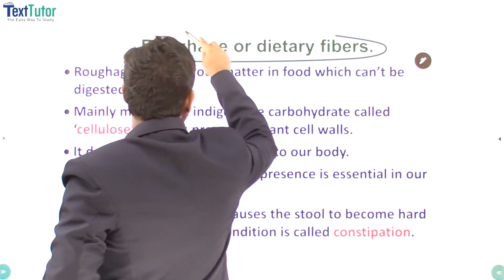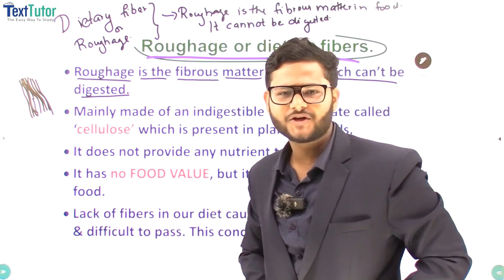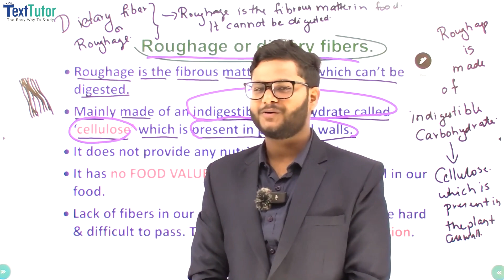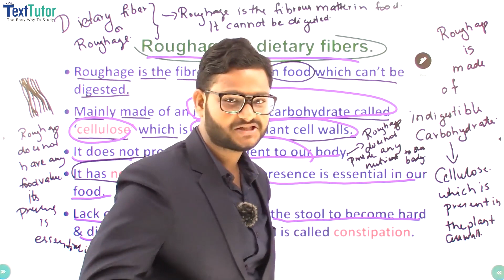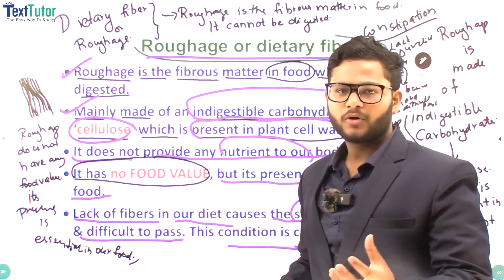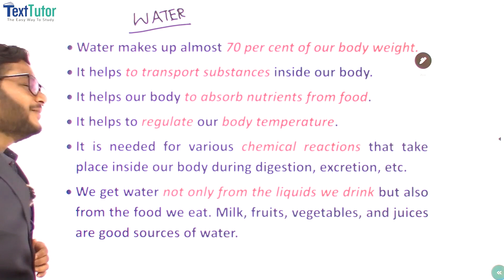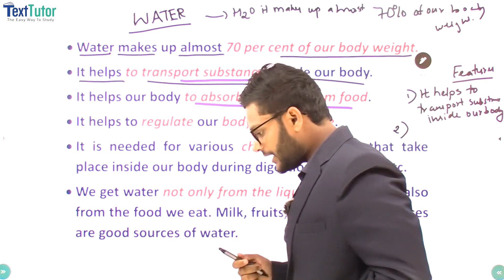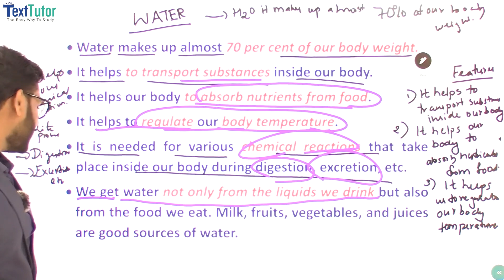Components Of Food - Dietary Fiber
Dietary Fiber, Water, Roughage or Dietary Fibers